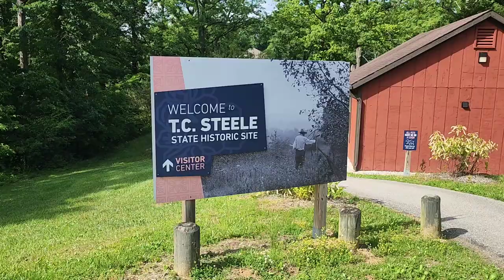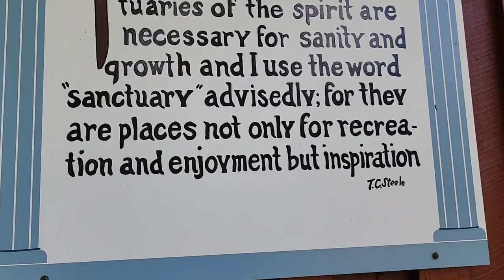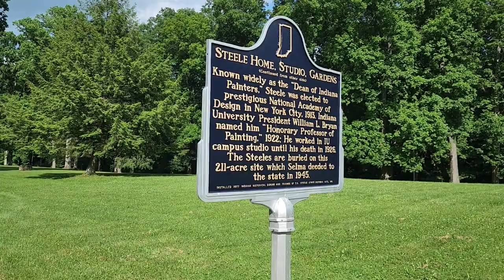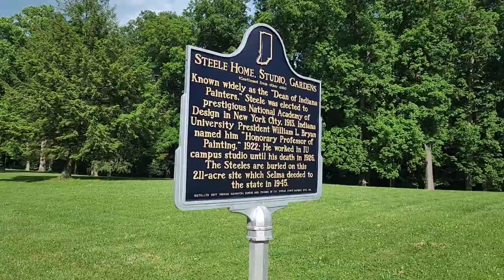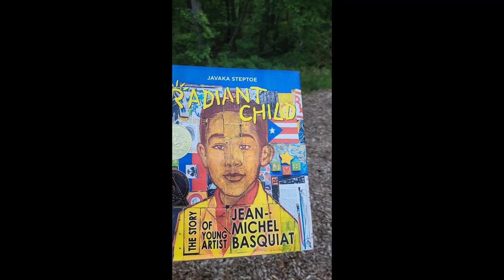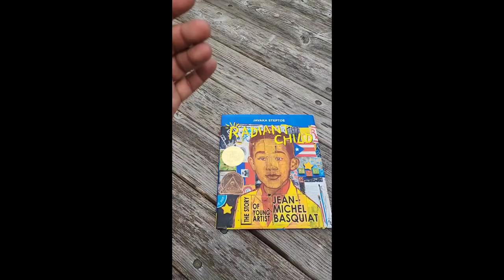T.C Steele State Historic Site Tour | Home in Nashville Indiana